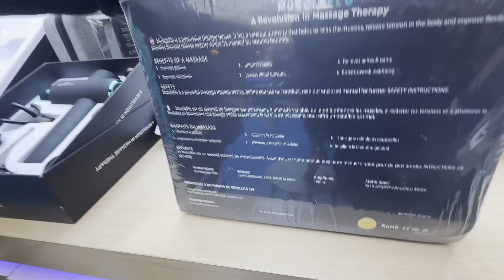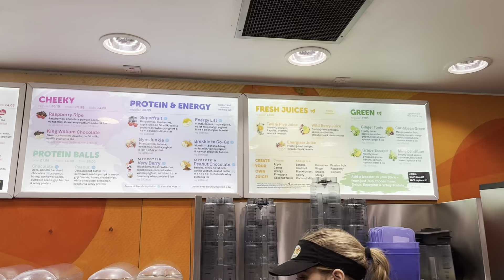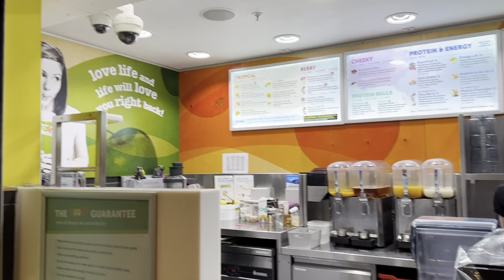Trafford centre shopping with friend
Trafford centre